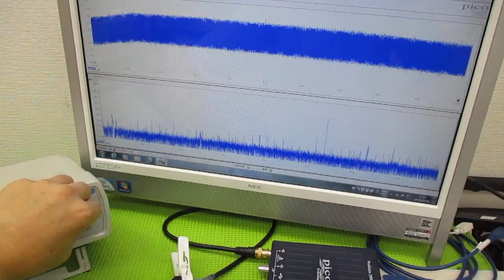メガヘルツの超音波発振制御プローブを利用した実験動画 ultrasonic-labo